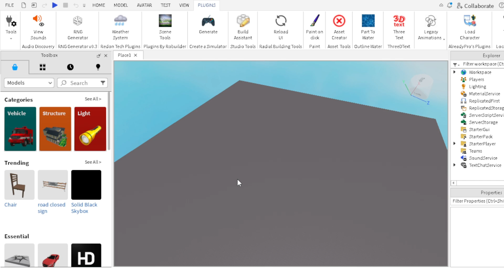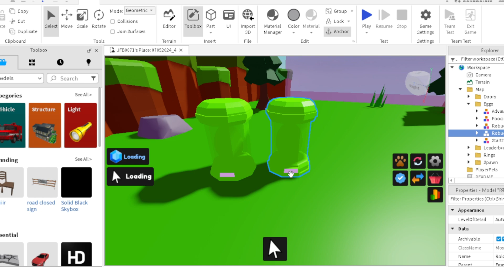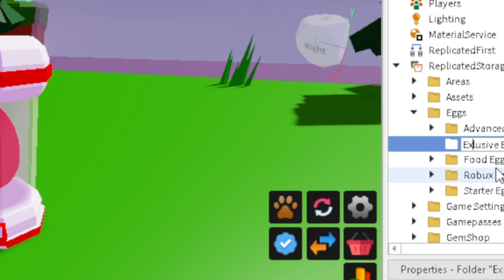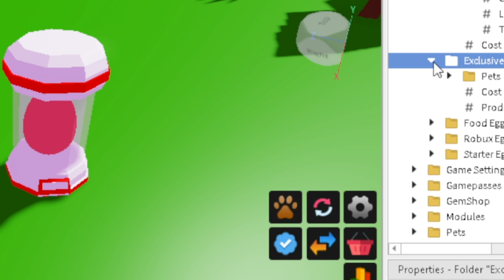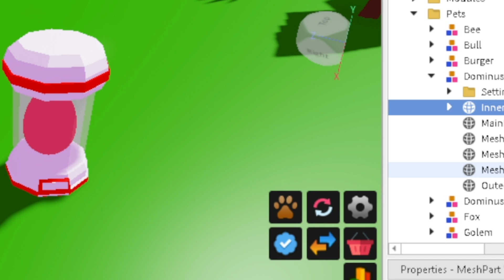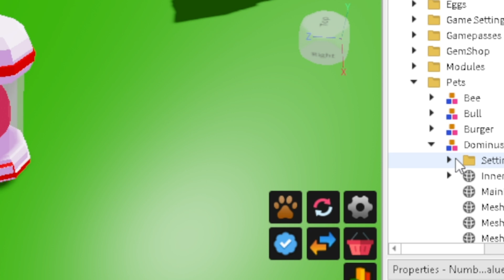How To Make A Exclusive Egg In Simulator Generator/Roblox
Text Tutorial:

How to make robux egg.

Step 1:Duplicate the robux egg and rename it to whatever you want , like Exclusive Egg

Step 2:Go to ReplicatedStorage and look for eggs folder,then go into the eggs folder

Step 3:There will be like a + icon you click on that and add a folder,rename the folder you just made your egg name,then add another folder into the folder you made and name it pets,Add a numbervalue into your Pet folder and name it your pet name.Click on the numbervalue you just added now in properties scroll down until you see Value click on the 0 and make it 100.Now you can close the pets folder.(Still in you egg folder) you now add another numbervalue and name it Cost
Then add another numbervalue and you then name it ProductId.

Step 4: Go to settings To Monitization

Step 5:Go to developer products  and next to it it will say create,click create and scroll down.It will say developer product1  go to the 3 buttons on the side of it click it and then click edit name it to your exlusive egg name and at price then click save make sure to go back to it and copy the Id
place the id where it says product id in the egg and go to the cost and make it the price of your egg

Step 6:You can now close the eggs folder then go to the folder named Pets in replicated storage
you can add your exclusive pet in there!

Goodluck thats everything and make sure to enable Enable Studio Access To API Services in game settings at security!

Join my roblox group:
😜Merch